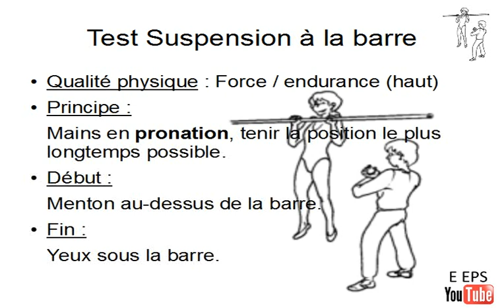Test suspension barre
Test de suspension à une barre, mains en pronation.
Ce test se retrouve dans la batterie de Test EUROFIT qui mesure la condition physique.